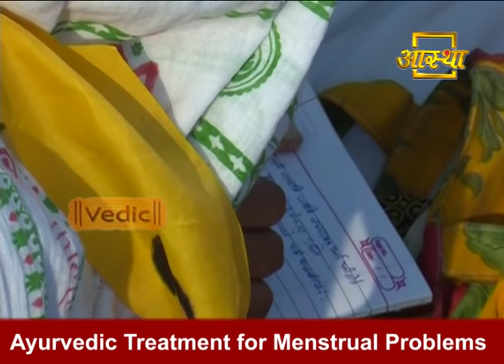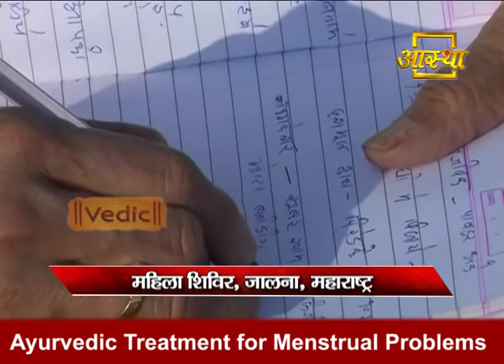Ayurvedic Treatment for Menstrual Problems | Swami Ramdev